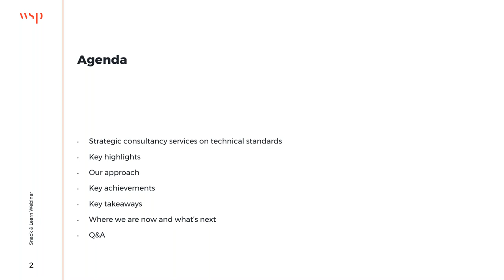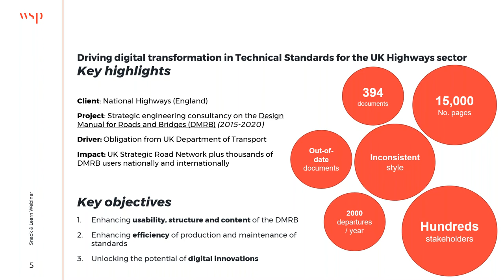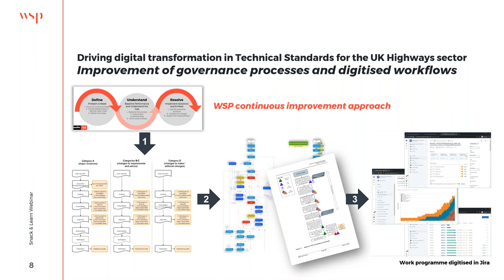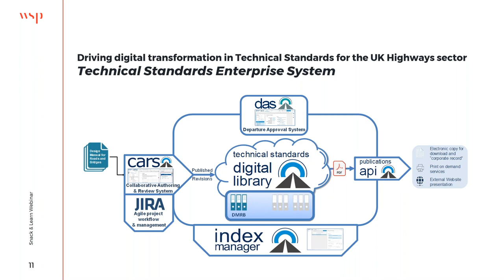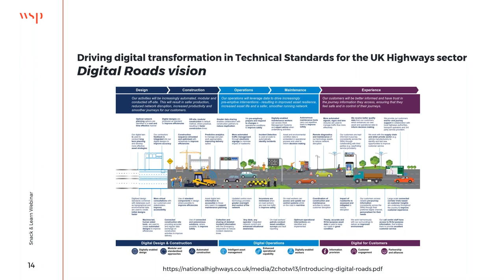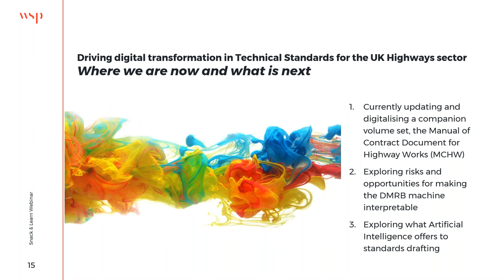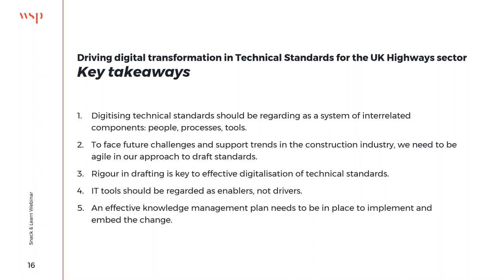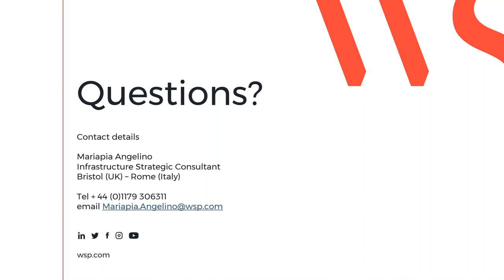Driving Digital Transformation in Technical Standards for the UK Highways Sector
In this webinar we discuss the innovative work delivered in the UK to update and digitise the National Highways’ technical standards for the design, construction and management of the UK strategic road network.

Standards provide a framework and the ability to manage safety and technical risks in the design, construction and operation of transport infrastructure. There has been an increasing focus on the role of standards to support innovation and efficiencies and our experience shows that most clients encounter similar issues to keep their standards up to date and to manage associated processes to challenge standards. We will share insights into a highly successful strategic consultancy project for National Highways, including drivers for this work, key challenges, the service required, our approach and solutions. The outcome of this work supports design automation and ultimately the digital roads vision for the British highways network.

Presenter:
Dr Mariapia Angelino - Strategic Infrastructure Consultant, WSP in the UK